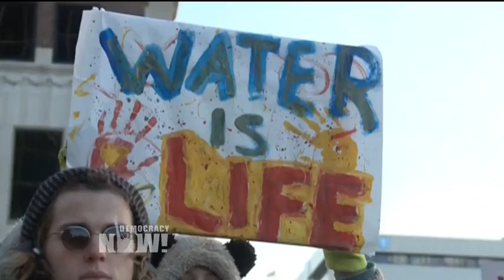"There's a Jim Jones in Michigan": Lawmaker Likens Flint Crisis to Cult Leader Who Poisoned Members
- Congress held its first hearing Wednesday on lead poisoning in Flint’s water supply. The crisis began after an unelected emergency manager appointed by Republican Governor Rick Snyder switched the source of Flint’s drinking water to the corrosive Flint River. Flint’s former emergency manager, Darnell Earley, refused to testify at the hearing, despite a subpoena. On Tuesday, he announced he was resigning from his current position as emergency manager of the Detroit Public Schools. Republican Congressmember Jason Chaffetz of Utah, chair of the U.S. House Committee on Oversight and Government Reform, which convened the hearing, said of Earley that he would direct U.S. marshals to "hunt him down" and serve him with a subpoena. We play highlights from the hearing, including Flint resident LeeAnne Walters, who was one of the first to sound the alarm about lead contamination in the water. "Despite the evidence and the fact that my son had lead poisoning, the city and the Michigan Department of Environmental Quality still continued to tell everyone that the water was safe," Walters said. Congressmember Sheila Jackson Lee raised the specter of a 1970s cult leader who led the mass murder-suicide of his more than 900 followers, nearly 300 of them children. "There is a Jim Jones in Michigan, who gave a poisoned concoction to children and their families," Lee said.